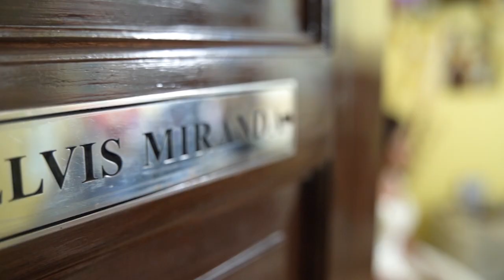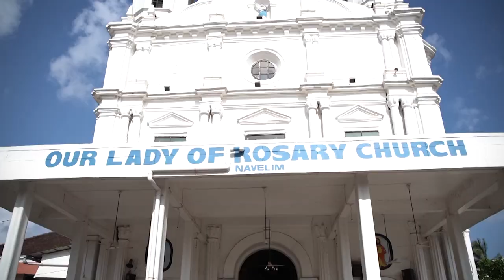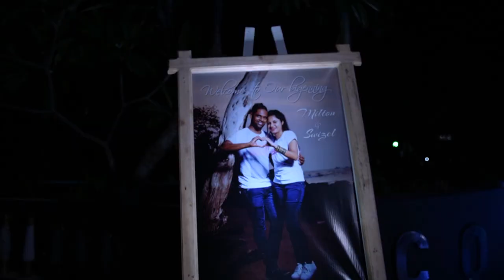Milton & Swizel Wedding Film by PNC Videography & Photography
The Orchard Music (on behalf of Upward Spiral Records); UMPI, CMRRA, LatinAutor - PeerMusic, Sony ATV Publishing, ASCAP, and 20 Music Rights Societies

Song - Li tourner 2013 (feat. Alain Ramanisum & Willy William)
Artist -DJ AssadAlbum
Just Entertainment, WMG (on behalf of Non-Wea/Other); SODRAC, Adorando Brazil, Sony ATV Publishing, LatinAutor, and 5 Music Rights Societies